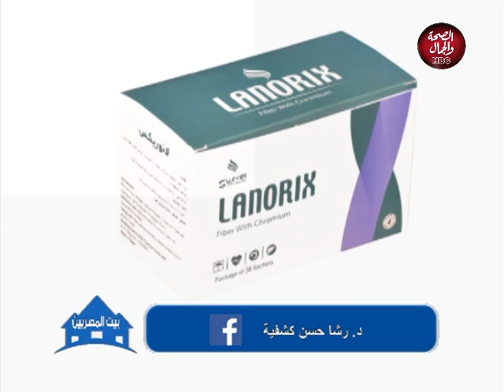بيت الصريين | تأثير السمنه علي مفصل الركبه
بيت الصريين | تأثير السنه علي مفصل الركبه

تقدمه : صفاء بدوي

في ضيافتها : رشا حسين كشيفه

قناة_الصحة_والجمال# برامجنا